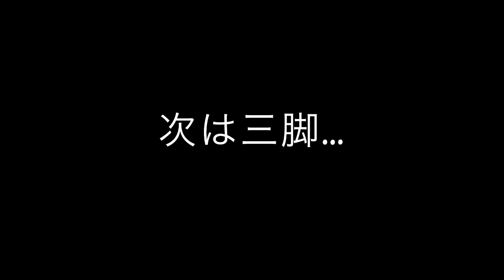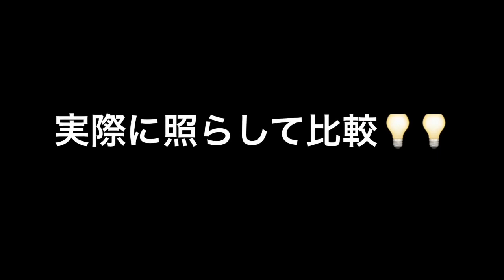【照明機材】 女性YouTuberに人気の リングライト NEEWER を開封して組み立て、そして、試光までやってみました。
女性はやはりきれいに映したい。

というわけで、女性YouTuberに人気のNEEWERのリングライトを買いました！

さっそく、みずき先生に開封・組み立てをしてもらい、リングライトの効果を確認してみました。

今回は、編集を文道先生が初挑戦！
すべてiPadのiMovieで編集しています。

若き文道先生の初めての編集をお楽しみください！

関連動画

My room!!😍私の撮影部屋を紹介したよ！！ニトリとamazonの購入品で可愛くする動画！NEEWERのリングライトも紹介したよ！！